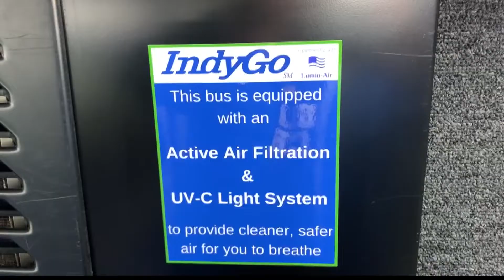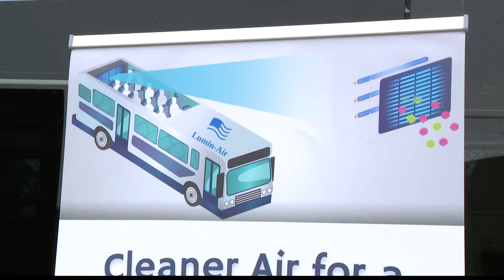IndyGo adding air filtration systems to buses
IndyGo wants make sure their buses are as safe as possible for their passengers and drivers.